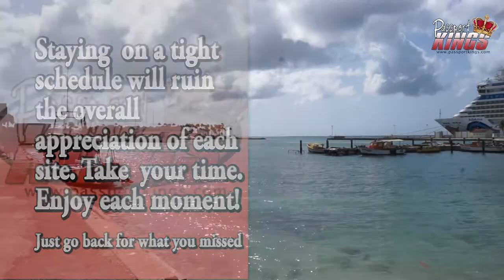Don't ruin your next trip : Passport Kings Mini Video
Isn't it funny how some people will "inform you" of the potential pitfalls of your next trip? Don't worry, they are putting their own illogical fears onto you. But guess what? They have no idea what you will experience because they don't have the guts to step outside of their own little pathetic safe zones.The few little hick up are easy to over come and outright avoid. Here is what may happen and how you will easily get around it and ENJOY YOURSELF.